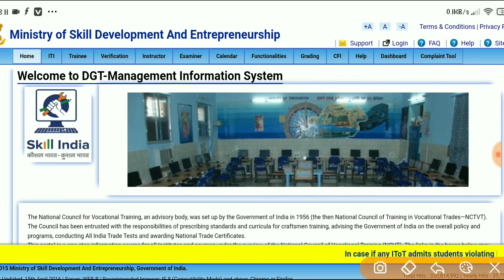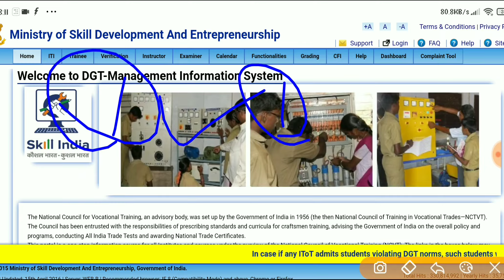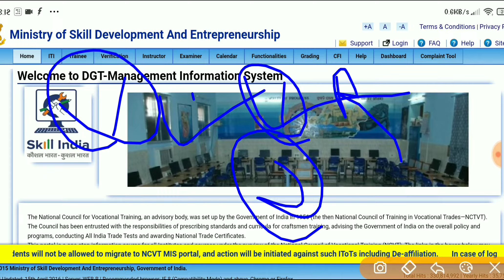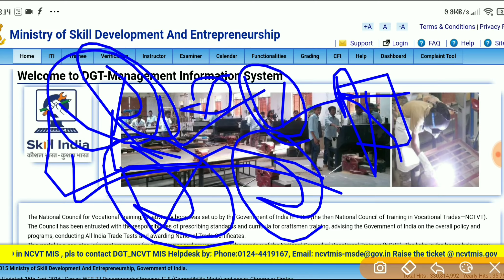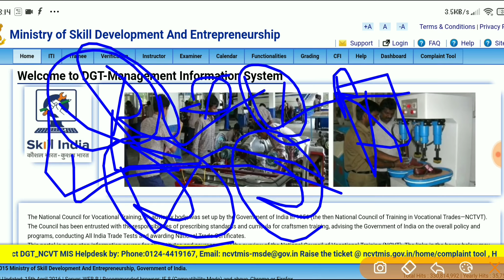ITI Certificate & marksheet kab tak aayega?, ITI Double Certificate Problem